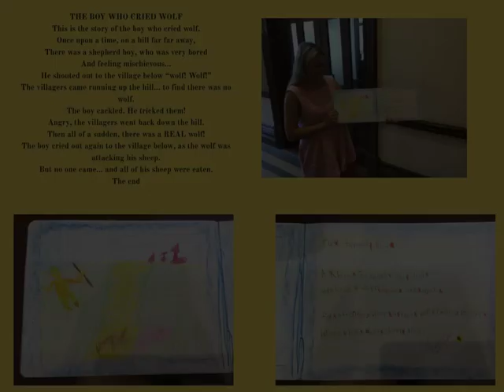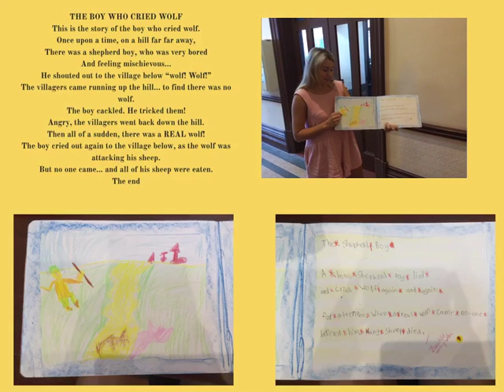Book Creator - My Fables